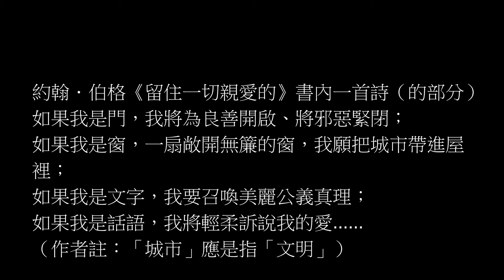觀察者評讀/黃文龍「拆牆者」序文Part2高醫回到原點.轉型正義永不停止(8分版)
文/陳俊廷
當前很多高醫校友議論，換了個校長，高醫轉型正義好像回到原點?
黃文龍醫師說：我相信台灣社會的腳步是一直往前進步！轉型正義的腳步永遠不會停止….
他並向校友呼籲說：回到原點，就要回到杜聰明創校的理想與價值與咱忠誠對象，這才是未來高醫發展的福氣
記者：過去有人拆牆，才有今日的民主自由，所以轉型正義不停止，要持續向前
黃文龍：對：台灣的進步也是咱台灣鄉親共同努力打拼的成果…
記者：李登輝題字「自由大樓」有一天要掛回去！
黃文龍：是！
「高醫唯一創辦人是杜聰明」！根據高醫校史已被披露的資料，陳啟川捐地也非事實。黃文龍指啟川家族掌控60年高醫所有資源。但高醫轉型正義這幾年的努力，已翻轉過去啟川家族創造的很多偽歷史….
陳永興「人生七十」一書中，黃文龍醫師在該書序文以《拆牆者》描述陳永興從學生時期至今一路為台灣公義前行！黃文龍說，其心目中島國台灣的拆牆者，有1964年發表「台灣人民自救運動宣言」的彭明敏教授與陳永興1987年的「228公義和平運動」
「拆牆者」指破除舊有的國家政治、文化、思想藩籬而改善社會風氣的人物。專訪黃文龍影音與談「拆牆者」序文，Part(2) 回到原點與轉型正義永不停止…